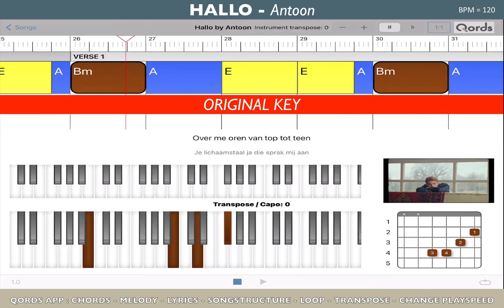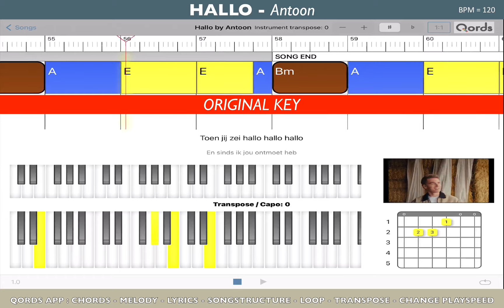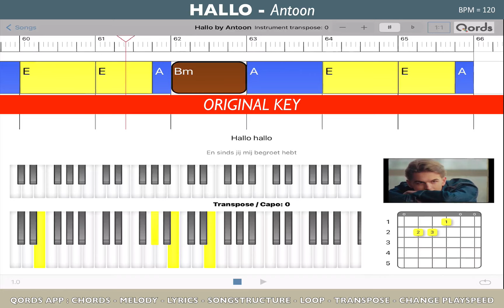Hallo - Antoon, most accurate tutorial video how to play piano & guitar; original key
QORDS = The only app ( for iPad ) that is 100% sync to the original YouTube video “how to play” and every song is manually analysed; it is therefore the most accurate app. Play Along Video with Chords, Timing, Lyrics, Songstructure, Tabs / Diagram for piano and guitar.

More than 800 songs. No talking / No music Notes. Watch and Play. Listen with your Eyes. Features of the App: chords, melody, lyrics, tabs, diagrams, transpose, loop, change play-speed, zoom in/out, slide, swipe.
So you can slowdown the song, cycle between locators, transpose to easier chords.

Each chord and melody note has similar colour so you can recognize and see the next chord/ note coming in the time line. Try it yourself!

Facebook: Philibert van den Bosch